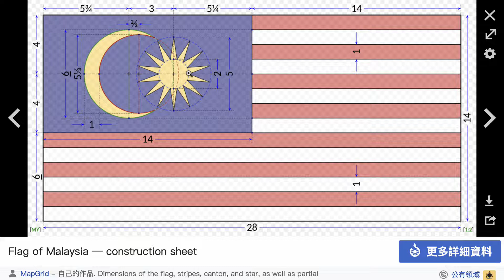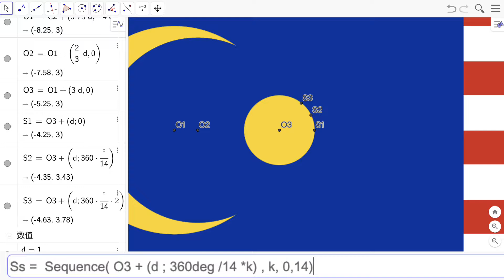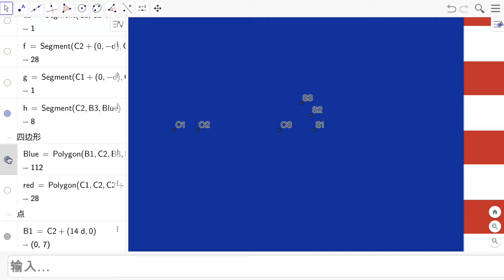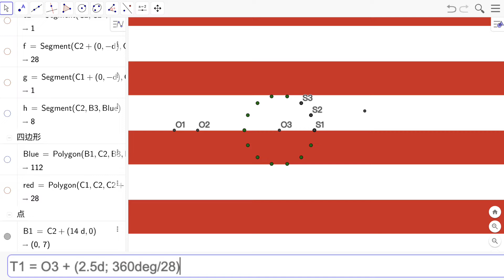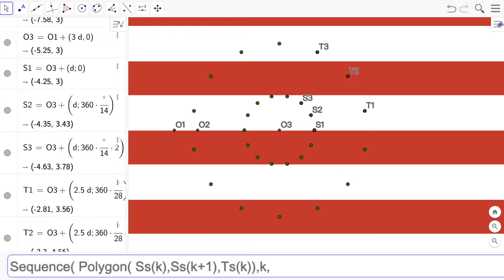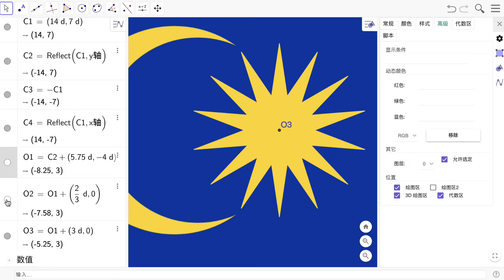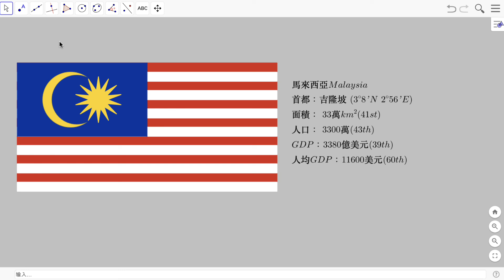XY19 馬來西亞國旗繪製3：十四角星